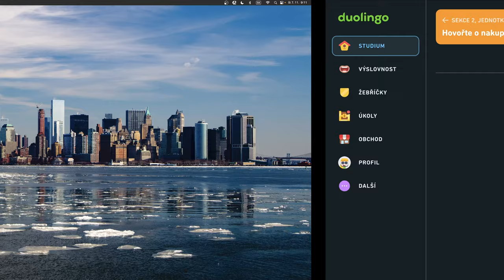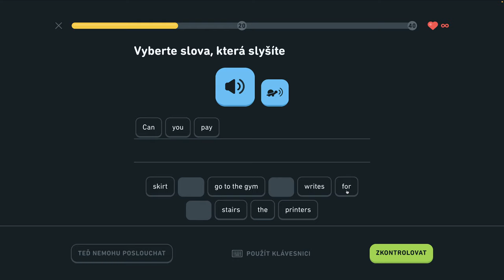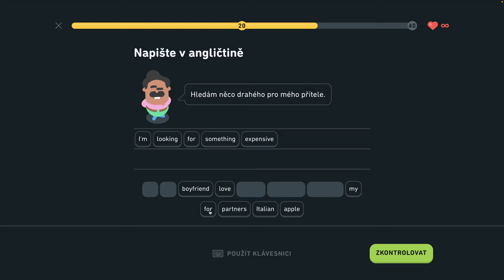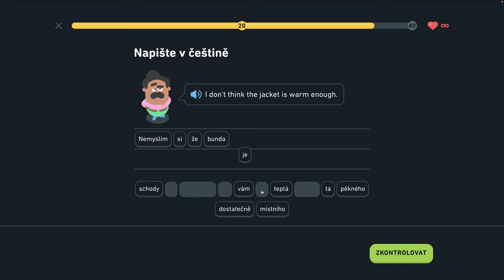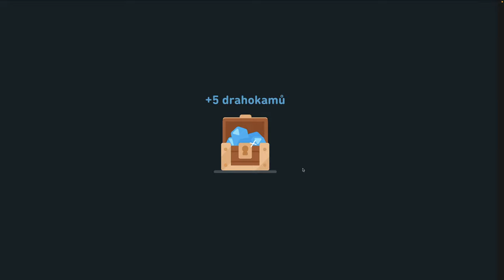🇺🇸 S2, J13 - Hovorte o nakupovaní - legenda - Hovorte o nakupovaní